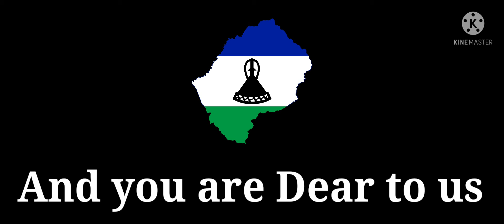National Anthem of Lesotho